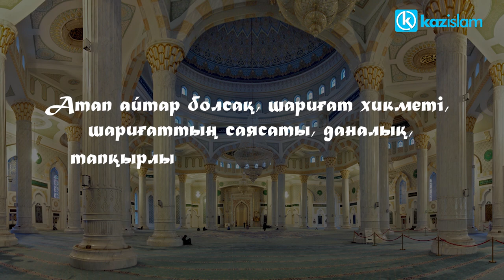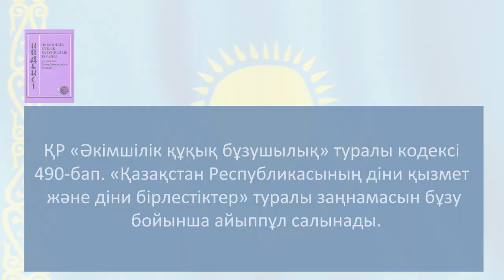Кімге уағыз айтуға рұқсат етілген?